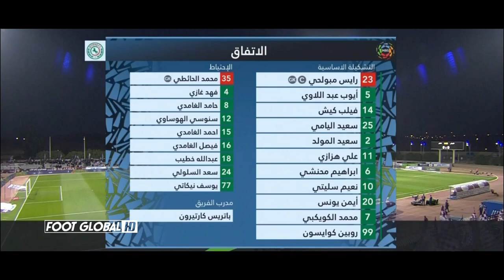شاهد أداء نعيم السليتي اليوم | السليتي يتلاعب بدفاع الخصم ويسجل هدف عالمي ينقذ به فريقه من الخسارة 😱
نعيم سليتي يقع إختياره في قائمة أقوى 5 مراوغين
نعيم
تألق نعيم السليتي في مواجهة اليوم قبل الالتحاق بتربص المنتخب
نعيم_السليتي
الجزائر
Naïm Sliti
Naim Sliti
Sliti
naim sliti
le but de naim sliti
naim sliti goal
المنتخب التونسي
تونس
نسور قرطاج
المنتخب الجزائري ، محاربو الصحراء
المنتخب الجزائري
محاربو الصحراء
الخضر
ثعلب الصحراء
محارب الصحراء
اخبار الجزائر اليوم